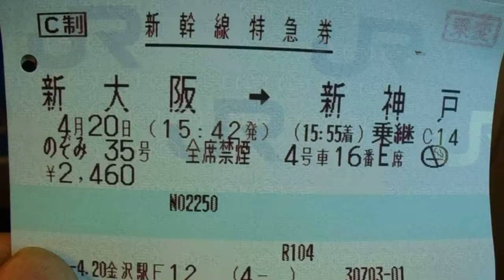2016年04月20日15時47分 のぞみ35号 新大阪発